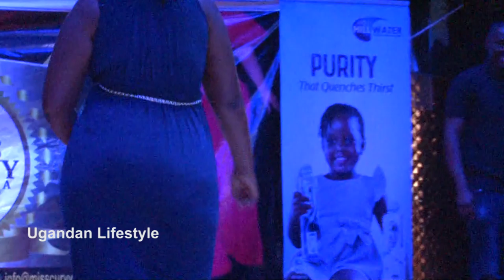Miss curvy contestant 8 nice face with big behind